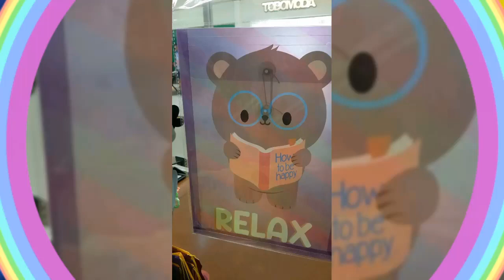prichos primavera 2023